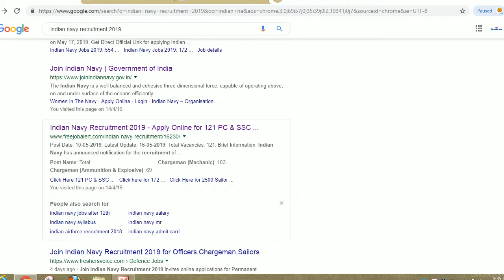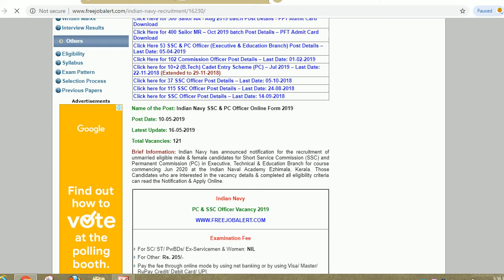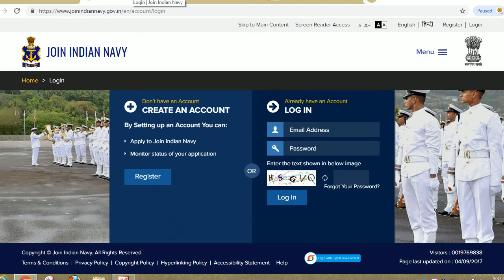INDIAN NAVY SSC OFFICER VACANCY 2019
Hello friends

Indian Navy has announced notification for the recruitment of unmarried eligible male & female candidates for Short Service Commission (SSC) and Permanent Commission (PC) in Executive, Technical & Education Branch for course commencing Jun 2020 at the Indian Naval Academy Ezhimala, Kerala. Those Candidates who are interested in the vacancy details & completed all eligibility criteria can read the Notification & Apply Online.